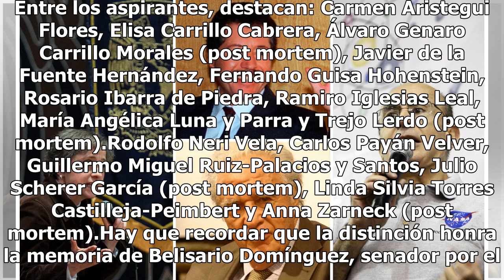Aristegui y Neri Vela, entre los aspirantes a la Medalla Belisario Domínguez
Será hasta mañana jueves cuando la Comisión Belisario Domínguez del Senado, dé a conocer la lista de los aspirantes a la Medalla en memoria del ilustre senador chiapaneco. Entre los aspirantes, destacan: Carmen Aristegui Flores, Elisa Carrillo Cabrera, Álvaro Genaro Carrillo Morales (post mortem), J...